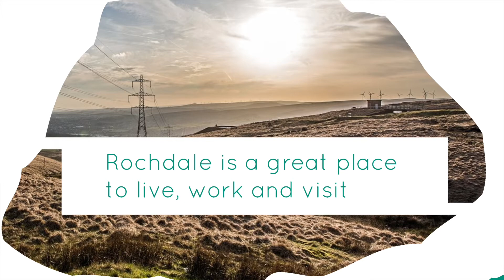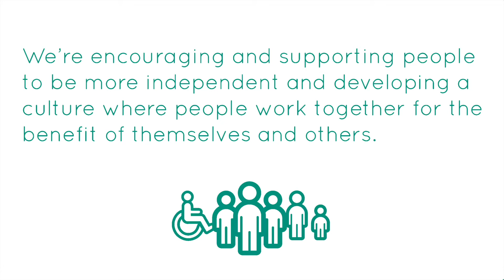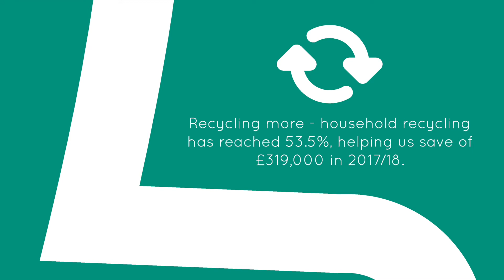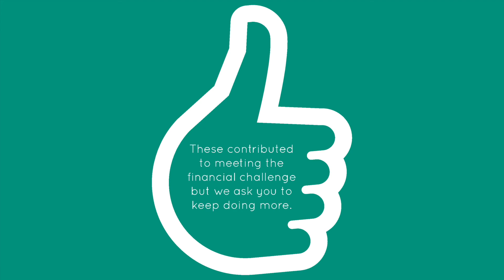Rochdale Borough Council's Financial Challenge, 2019-20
A quick look at how you can help us balance our budget. Watch this video to find out how we spend your money, why we need to save more, what we've done already and how you can help.  Over the past 9 years we've made £178m of savings but to meet the challenge of having even less money to fund services in the future we need to find new ways of working.